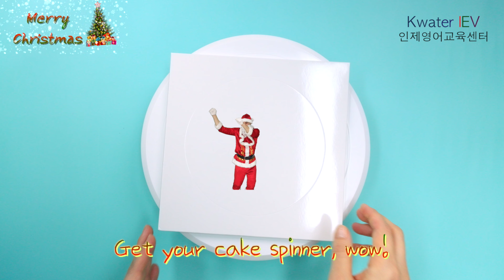Strawberry Yogurt Cake for christmas 인제영어교육센터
We will make strawberry yogurt cake with fairies.

Make it delicious with your family at home.

Merry Christmas!!

가족들과 함께 예쁘고 특별한 딸기 요거트 케이크를 만들어봐요